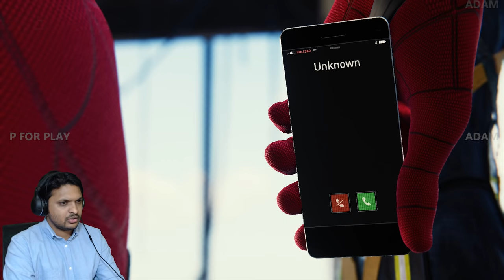SPIDER-MAN - STRAW, MEET CAMEL - #08 | MALAYALAM GAMEPLAY | P FOR PLAY | 2K✔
╔ ஜ۩☢۩ஜ ╗
║ ▓▓▓▓▒▒▒▒░░░░| Open This Description |░░░░▒▒▒▒▓▓▓▓  ║
╚ ஜ۩☢۩ஜ ╝

Hello guys welcome to P FOR PLAY & my name is Adam, I make game contents, commentary, reviews, tips, tutorials etc. If you are looking for malayalam gameplays than this is the right place for you, don't worry it's so simple, just click the SUBSCRIBE button